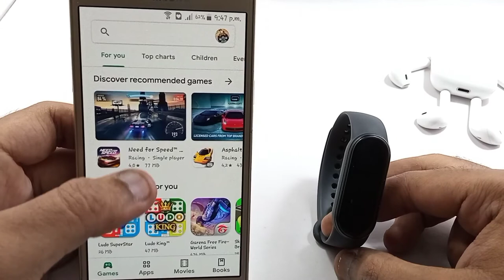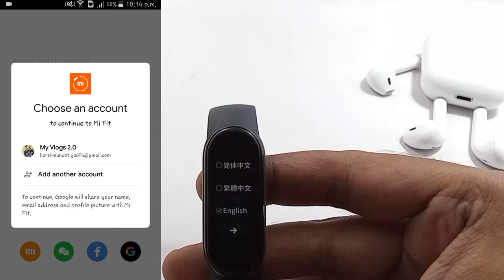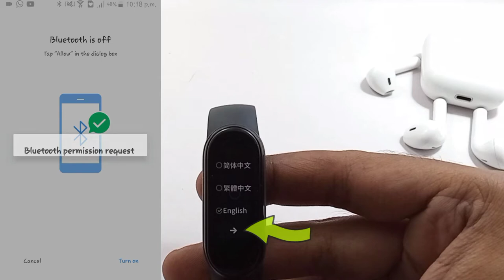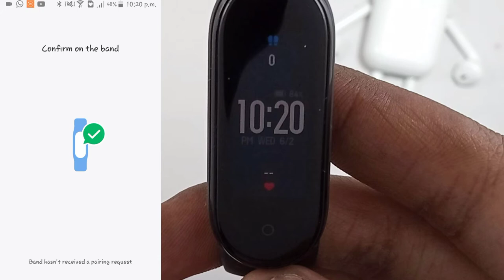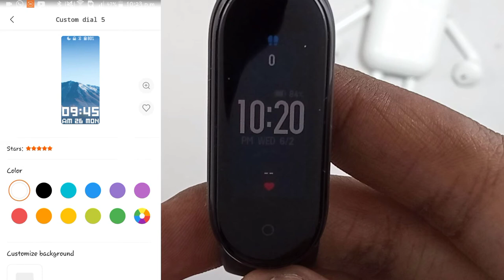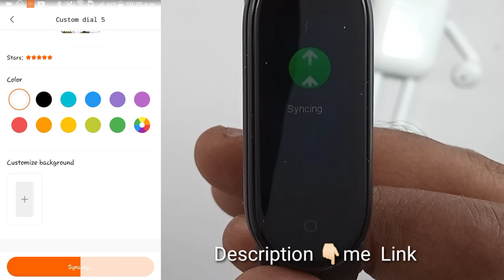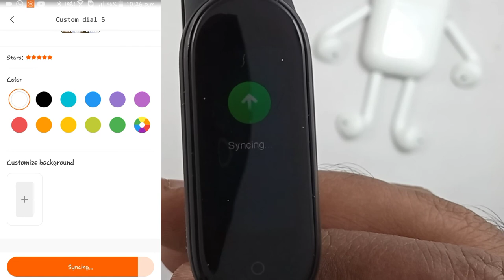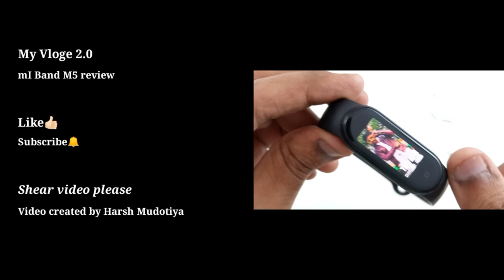Mi Band mai Apni Photo Kaise lagay | Real Trick 100% guaranteed | how to set gallery photo into band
Mi Band mai Apni Photo Kaise lagay | Real Trick 100% guaranteed | how to set gallery photo into band and 30 second Connect

Hello Friends, Walcom to [ My Vlogs 2.0 ]🙏

Friends Corona Vaccines Online Registration kare ghar bethe link 👇 apke samne hai.

please Friends jisne abhi tak vaccine dos nhi lagwaya to please lga lijy . corona se bachne ke liy or Friends online registration karte time ap apne form mai Puri family  ko bhi Add kar skte hai .. or apke sath hi sath apki puri family  ko bhi vaccine lag jaygi ..  jald hi mai is  ( Vaccine Registration kaise kare ) Topic par Videos creat kardunga .. friends.

mi band 4 hidden features,
mi band 4 custom watch face,
mi band 4 review,
mi band 4 all features

xiaomi mi band 5 unboxing hindi,
mi band 5 secret features,
mi band 5 top 10 hidden features,
mi band 5 hidden features,
xiaomi mi band 5 hindi,
YouTube in mi band 5,
How to click image in mi band 5

Mi Band 5 FItness band,
Best Fitness band below ₹2500,
Best Fitness band below ₹3000,
Best Fitness Tracker,
Best Budget Fitness tracker in India,
Mi Band 5 review hindi,
Mi Band 5 Price,
Mi Band 4 vs Mi Band 5,
Budget FItness Band,
Best Fitness Band in India,
Mi Band 5 unboxing review,
Mi Band 5 Hindi Review

mi smart band 5 full setup guide
mi band straps
all colour straps for mi watch
the best fitness tracker,
mi band 5 first look,
mi band 5 features in english

[ Thanks Friends watch my Videos🔥❤ ]